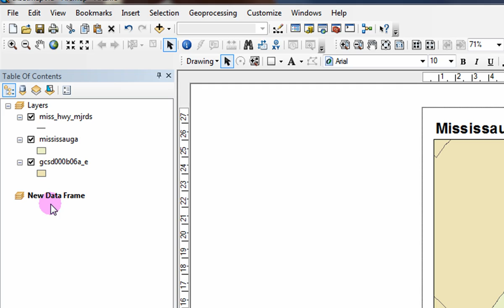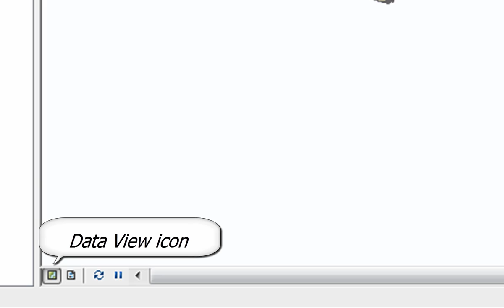How to Make an Inset Map in ArcMap 10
This video will demonstrate how to make an inset map using ArcMap 10. We will create an inset map of Mississauga within Southern Ontario to demonstrate where Mississauga is located.